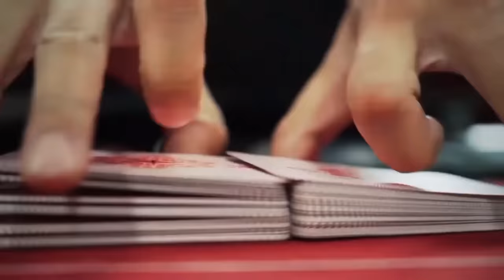胆子真大！小姐姐27偷鸡嘎嘎狠！| 德州扑克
标题牌局时间点：04:57
Hustler Casino Live官方中文站